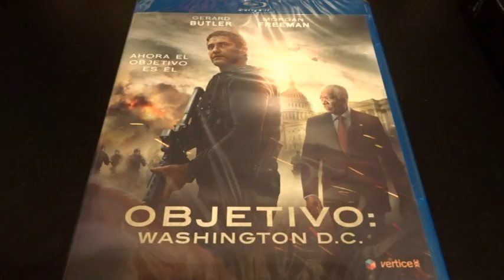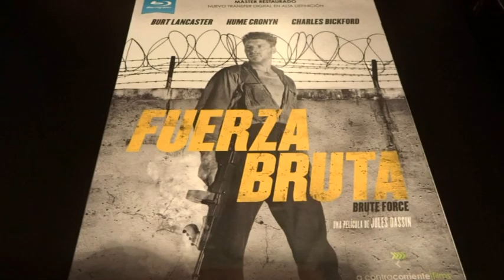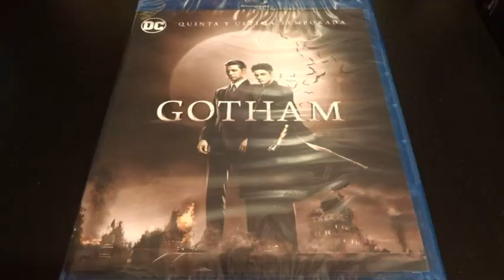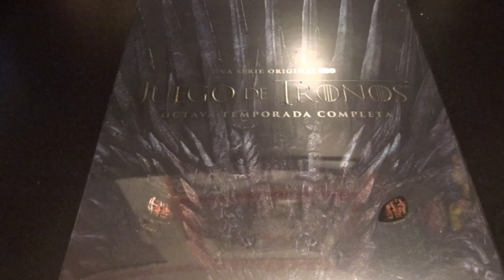Compras Blu-ray / 4K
Diseño de avatar y logo por 𝕱𝖊𝖉𝖊 𝕾𝖙𝖎𝖌𝖑𝖎𝖆𝖓𝖔 DC @WonderBoyRN